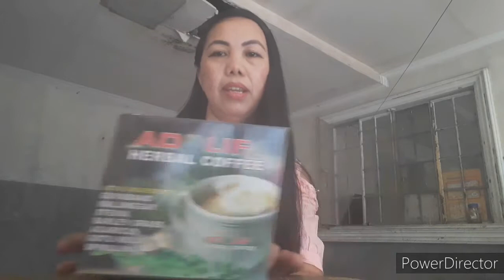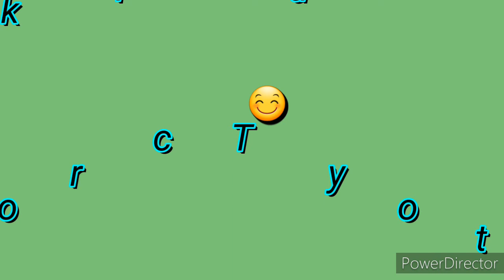Introducing OPI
Business